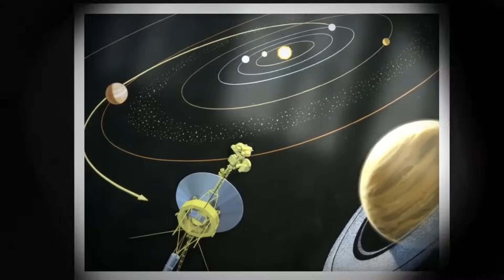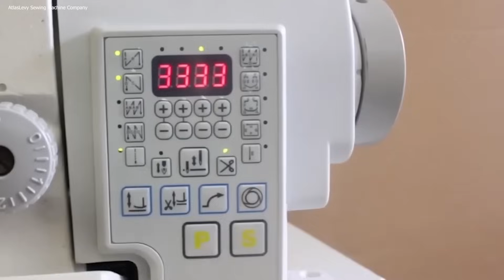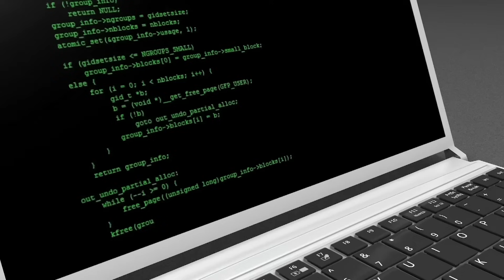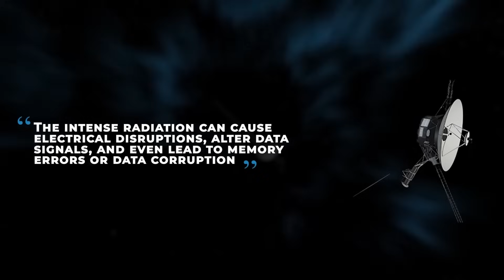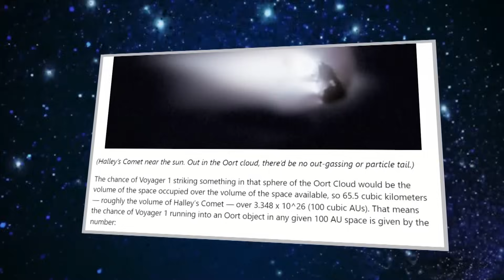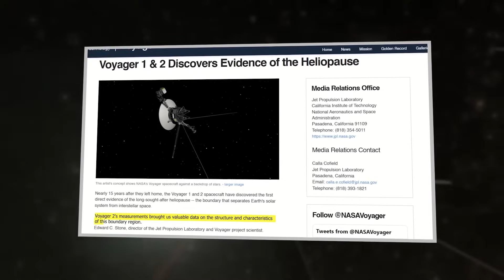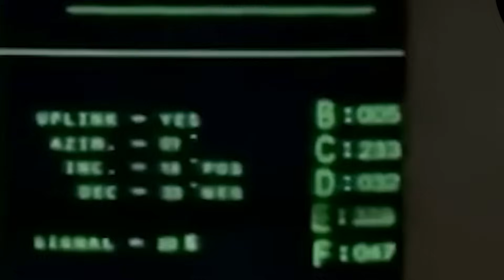Neil deGrasse Tyson: Voyager Has Made “Impossible” Discovery!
,space exploration,space earth, space 4k, space edit 4k,space exploration documentary,space engine black hole,space earth,space explained,space facts,
,space footage,space gravity,space galaxy universe,space history,space hindi documentary,space information,space journey,space knowledge,
space physics,space pictures,space rocket,space real video,space related videos,space rocket launch, space reasearch,space rare documentary,
space real footage, space rocket exploration,space  station live, space shuttle launch,space time,space travel,space time travel,space technology.
Scientists FINALLY Sees What's Inside Black Hole!.black hole sound.
black hole diameter.black hole view.black hole video.black hole nasa.
black hole sound nasa.black hole sun.black hole sun.black hole movie.black hole formation.black hole discovery.black hole discovered by scientist.
black hole discovered near earth.black hole discovery 2023.black hole discovery science.black hole new discovery.black hole discovery documantary.newest black hole discovery.michio kaku black hole discovery.latest black hole history.black hole new video.black hole latest video.black hole newest discovery . top discovery of black holehow black hole form.space animation.space adventure.space age.space ambient music.space and time.space academy.space astronaut.space astronaut lifestyle.space astronaut drawing .space asmr.space and planets.space astronaut video.space between us.space channel.space documantary.space derbis.space exploration.space exploration documentary.space edit 4k.space events 2023.space exploration documentary.space explosion.jwst.